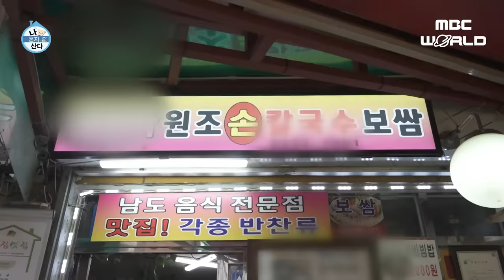[C.C.] Guess how long it took JIHYO to get the endless chores done